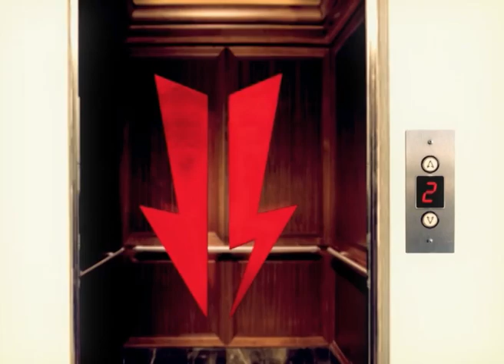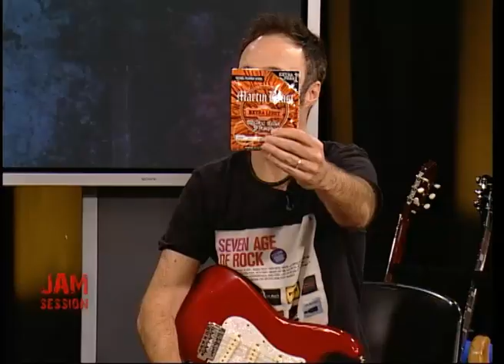JAM SESSION T401 - Inv. "Cristina Dall"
Programa de TV: Jam Session
Temporada: 2014
Invitado: Cristina Dall